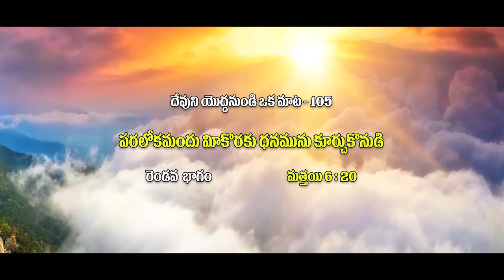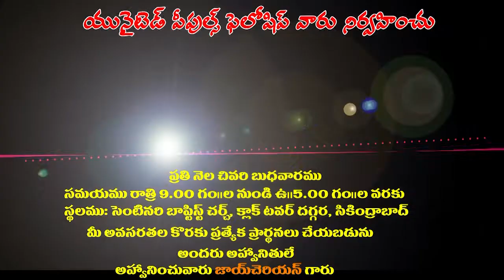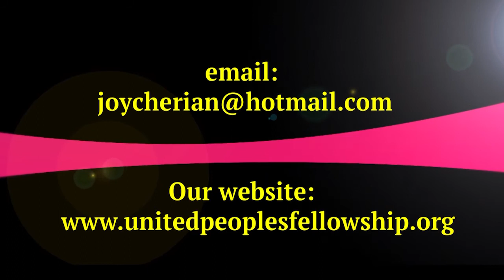|| Paralokamandhu Mee Koraku DYOM || Part - II